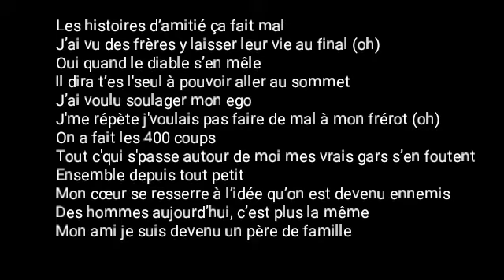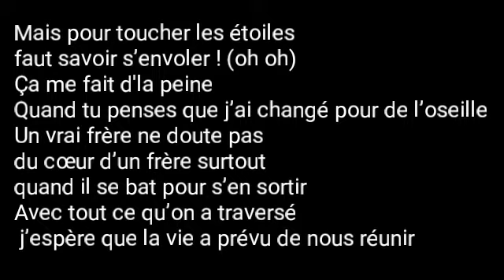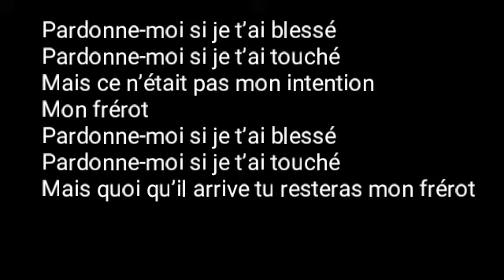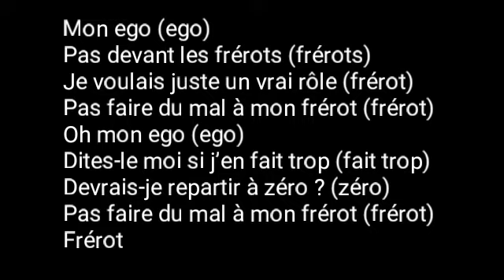Black M Lyrics ///\\\ Fréro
Gg17lyrics

Site internet

Crédit:Black M
Gab G